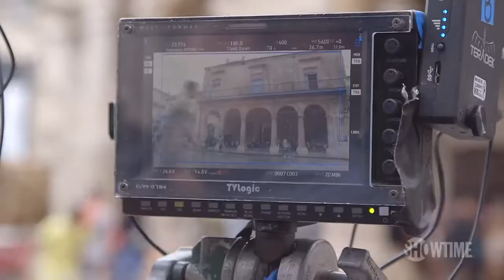House of Lies Behind the Scenes Welcome to Cuba! Season 5